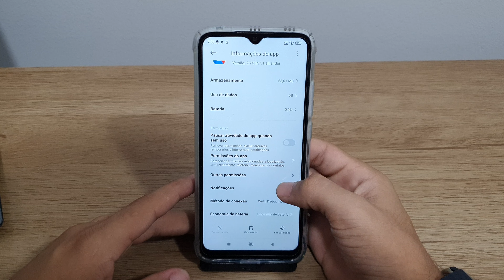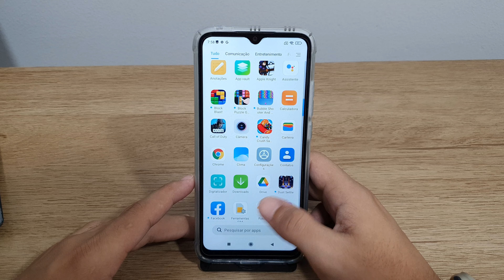Como tirar as notificações do drive no seu Redmi 10A - Passo a passo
Fala pessoal!! Nesse vídeo vou está mostrando Como tirar as notificações do drive no seu Redmi 10A